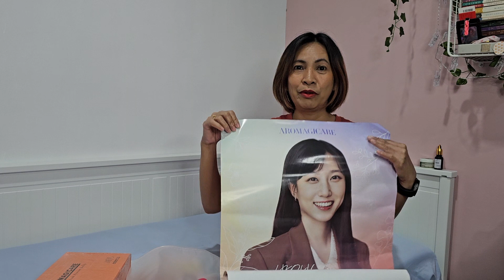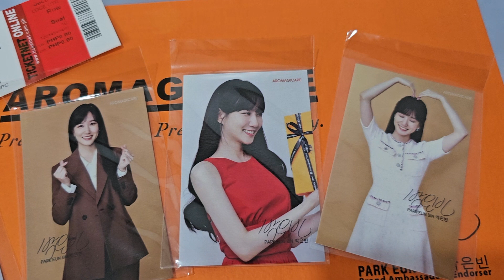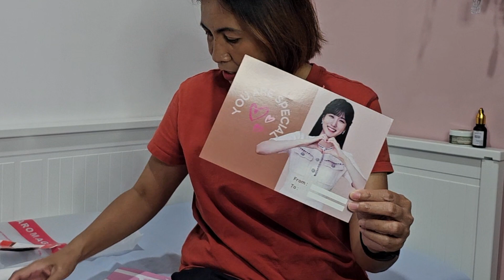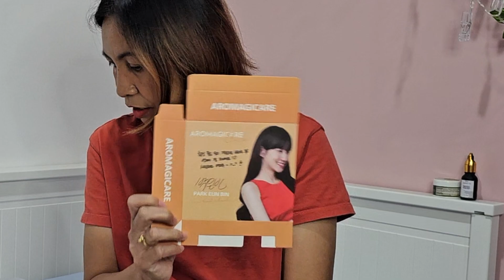Unboxing + Review of Aromagicare Package from Park Eun Bin Fan Meeting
The Fan Meeting with Park Eun Bin (Attorney Woo) was held last June 24, 2023 at the New Frontier Theater in Cubao, Quezon City.  My friend and I went to the event.  We got the loge ticket and it comes with an Aromagicare package.  Watch me unbox and do a little review of the products inside the package.